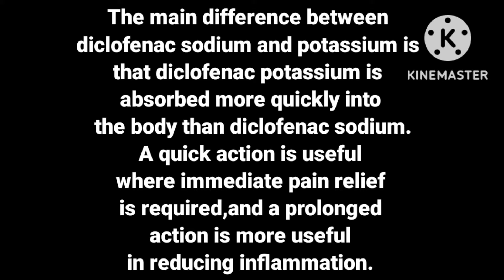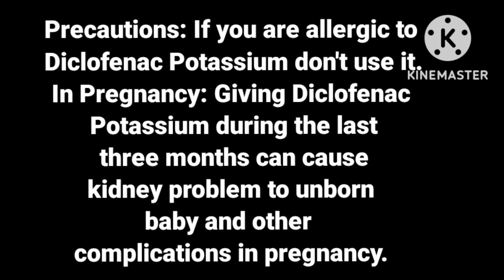What is Diclofenac Potassium? It's Uses , Side Effects and Precautions